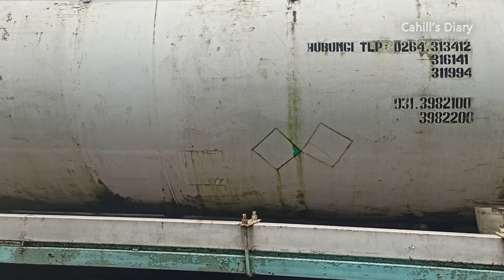Kumpulan Truck Container ISO Tank | Truk Trailer Muat Tangki UD Quester, Isuzu Giga, Hino, Shacman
Teman-teman bisa dukung kami channel Cahill's Diary dengan donasi seikhlasnya ke link dibawah ini : SociaBuzz
Bisa Transfer Bank, OVO, Gopay, LinkAja, dan DANA
Terimakasih..